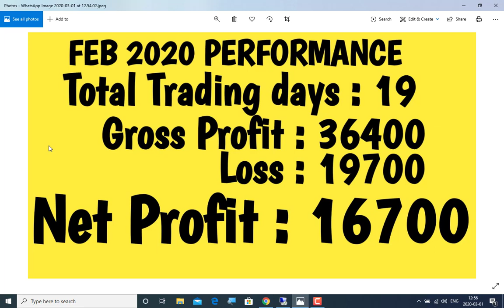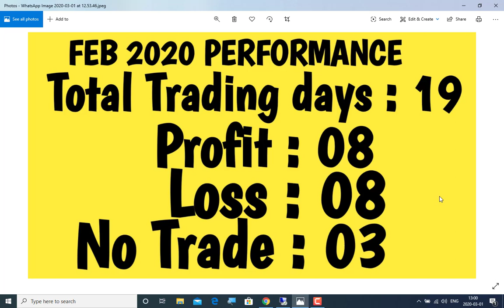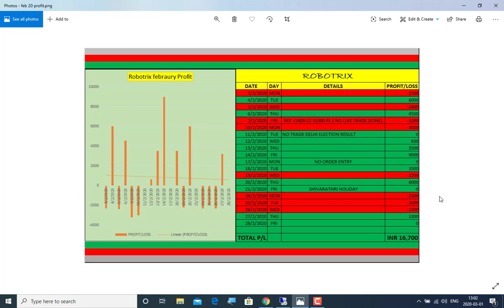Bank Nifty FEB 2020 Performance